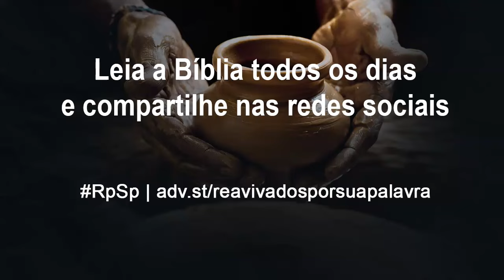Jeremias 1 - Reavivados por Sua Palavra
No capítulo inicial de Jeremias se destaca o chamado do profeta. Neste chamado, o profeta apresenta uma desculpa, e Deus apresenta seis certezas. Boa leitura!